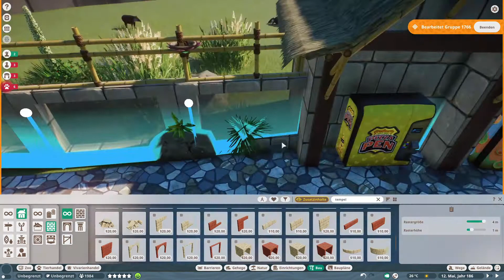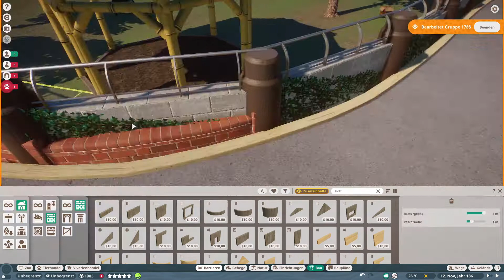Planet Zoo 🦋 | Ep52 - Tapir | Ramsay Zoo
Planet Zoo 🦋 | Ep52 - Tapir | Ramsay Zoo | Speed Build

🗨 Hallo Leute. Und wieder zieht eine neue Tierart in den Ramsay Zoo. Die Tapire bekommen ihr Gehege. Außerdem wird alles an die umgebenden Gehege angepasst und damit wieder eine Lücke geschlossen. Viel Spaß beim Zuschauen 😁. Lasst gerne ein Abo und/oder Like 👍 da. Scheibt in die Kommentare wie euch diese Video gefallen hat.

🗨 Hi, guys. And again a new species of animal is moving to the Ramsay Zoo. The tapirs get their enclosure. In addition, everything is adapted to the surrounding enclosures and thus closes a gap. Have fun watching 😁. Write in the comments how you liked this video.

00:00 Intro
00:12 Speedbuild mit Kommentar
07:58 Speedbuild ohne Kommentar
12:48 Cinematics

                   Ocean View - Patrick Patrikios (YouTube Audio)
                   Moons - Patrick Patrikios (YouTube Audio)
                   Zoom - Vibe Tracks (YouTube Audio)